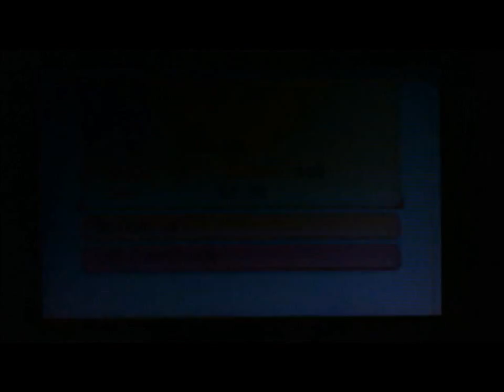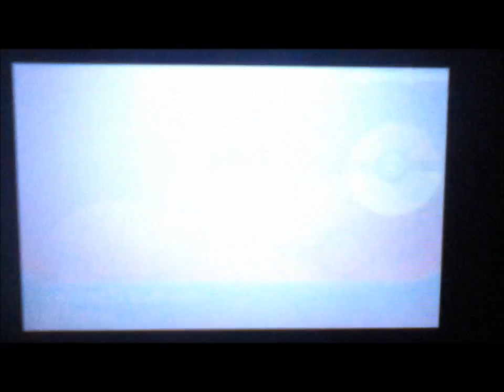Pokemon Omega Ruby - Latios and Latias Getting the Mega Bracelet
Playing Pokemon Omega Ruby. On Route 118 where we meet Steven once more followed by encounter with Latias. Taken to the Southern Islands by Latias where we meet Latios. After a fierce battle with Team Magma Latios joins our party and Steven gives us the Mega Bracelet giving us the power to preform Mega Evolution